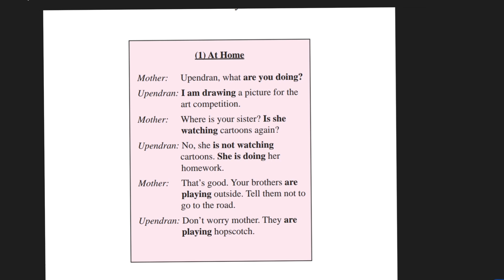Grade 6 English lessons ,Unit 2,Page number 11 ,At home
6 ශ්‍රේණිය ඉංග්‍රීසි පාඩම්,Let's learn English පාසල් යන දුවා දරුවන්ට ඉංග්‍රීසි පාඩම්